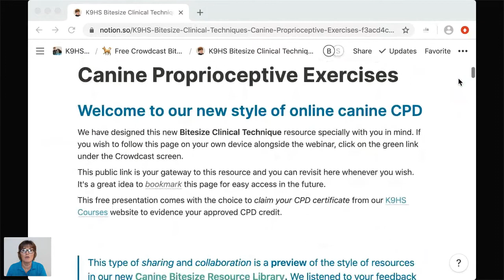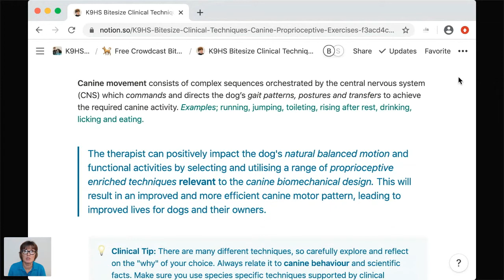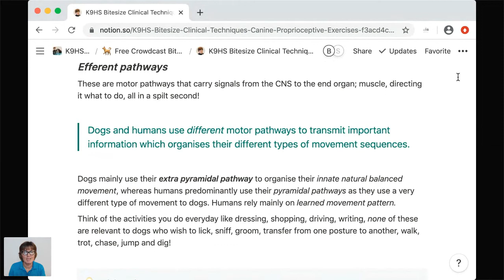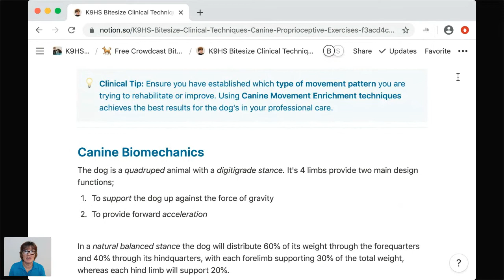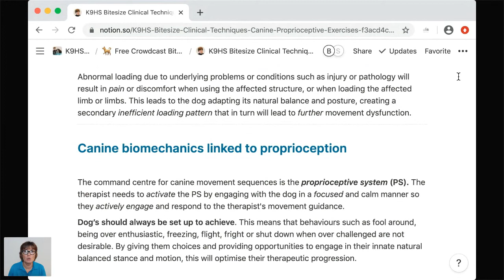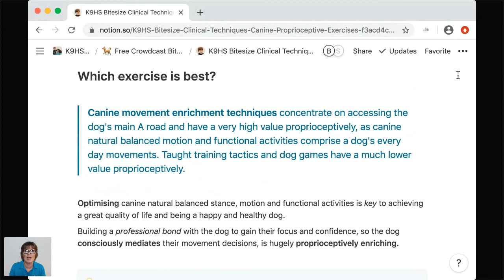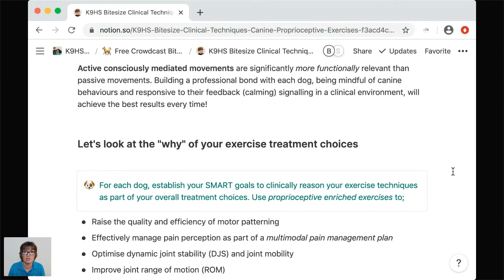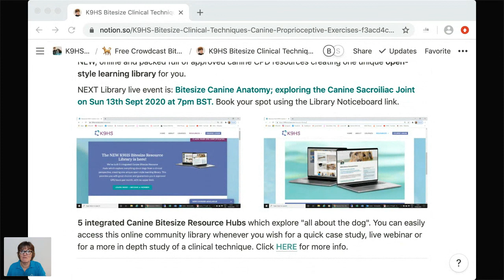Canine Therapies: Proprioceptive Exercises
Explore canine proprioceptive exercises from a clinical perspective, to improve the natural balanced stance, motion and functional daily activities of dog in your care. Understand the concepts of this complex functional system which organises the dog's movement. Work with the dog using Therapeutic Handling, not on the dog, to build that all important professional relationship of calm focus and trust.

To apply for a CPD Certificate relating to this free webinar,